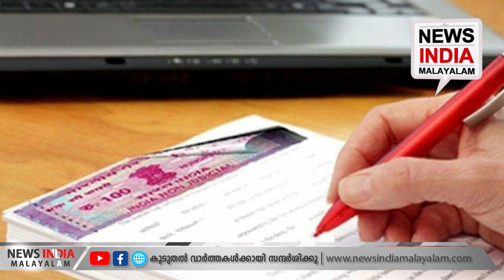നടപടികള്‍ അവസാനഘട്ടത്തില്‍ | PM Narendra Modi | NEWS INDIA MALAYALAM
നോട്ടുനിരോധനത്തിനു പിന്നാലെ വരുന്നു മറ്റൊരു വമ്പന്‍ പ്രഖ്യാപനം; നടപടികള്‍ അവസാനഘട്ടത്തില്‍